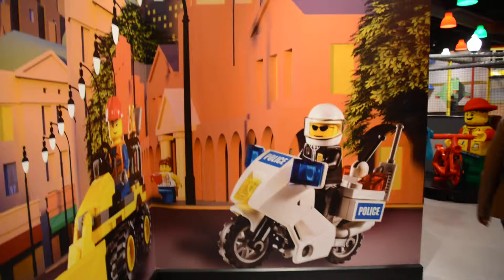Legoland in Yonkers New york_1233